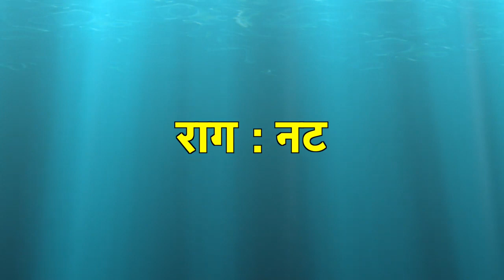सुबल श्रीदामा कह्यो सखनसो | Pushtimargiya Haveli Sangeet | Aao Kirtan Sikhe | Utthapan Ke Pad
Tital : सुबल श्रीदामा कह्यो सखनसो  - Raag Nat

Sung by :  krishnadas Nayak & kirtan class